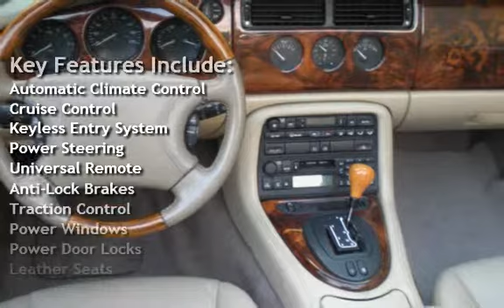1999 Jaguar XK8 for sale in Delray Beach, FL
THIS IS A BEAUTIFUL EXAMPLE OF A FULLY LOADED 1999 JAGUAR XK8  CONVERTIBLE! IN GREAT CONDITION WITH LOW 62,000 MILEAGE. THE EXTERIOR IS A LOVELY MIDNIGHT BLACK, WITH THE LEATHER INTERIOR A BEAUTIFUL PEBBLE STONE WITH TOP THAT WORKS GREAT. THIS JAGUAR DRIVES VERY WELL,VERY SMOOTH, WITH MUCH STYLE. EXTENDED WARRANTY AVAILABLE, TRADES ACCEPTED.